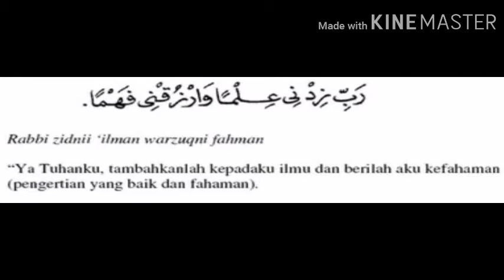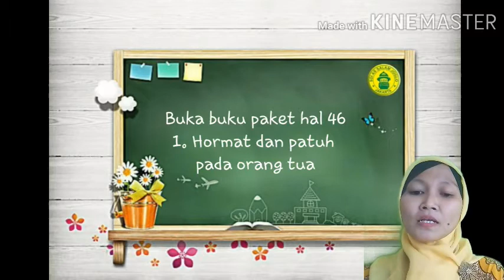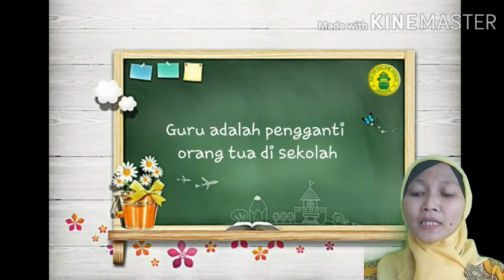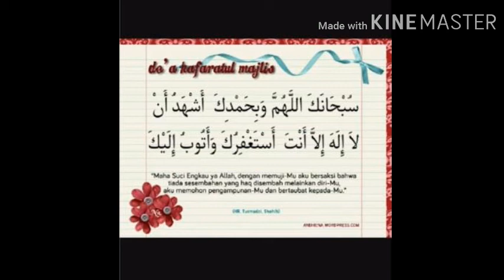Pendidikan Agama Islam-Perilaku Terpuji Hormat dan Patuh pada Orangtua dan Guru Serta Kerjasama